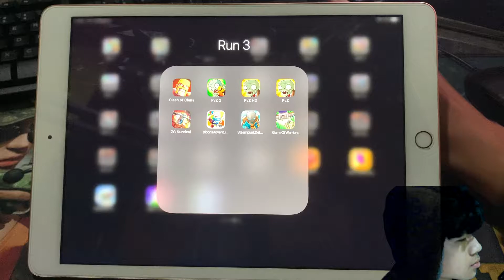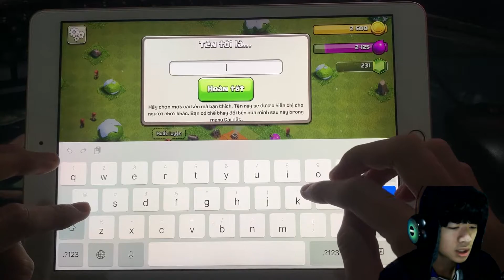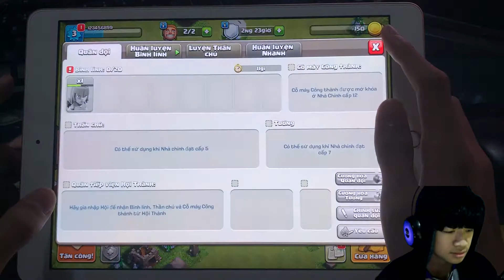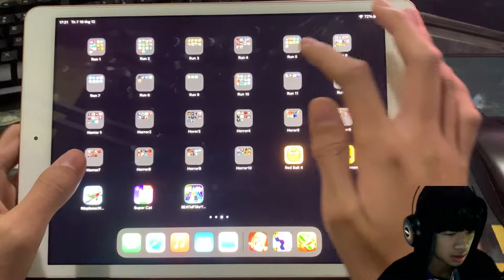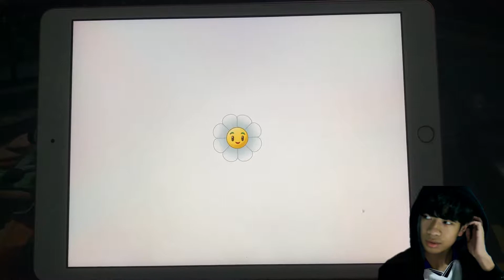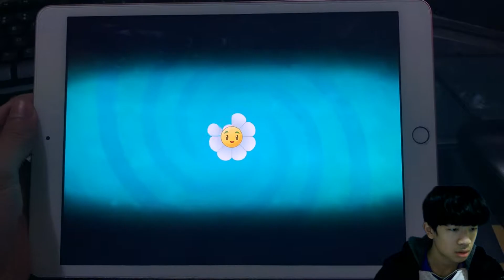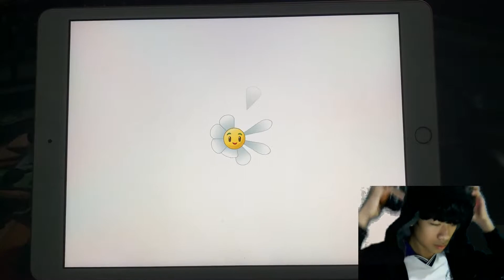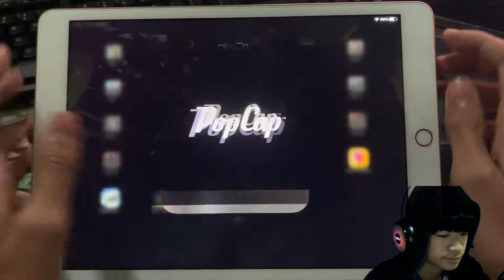Clash of Clans VS PvZ Seri games 2021 - Ipad Mobile game Rankings part 292